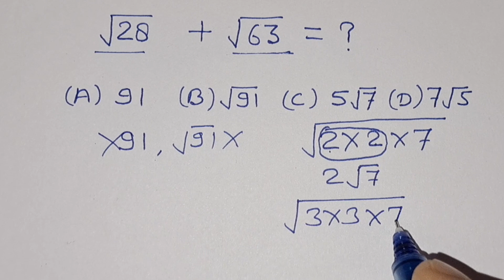simplification basic | sarlikaran wale question | sarlikaran sawal kaise karen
sarlikaran kaise hota hai
simplification class 5 maths